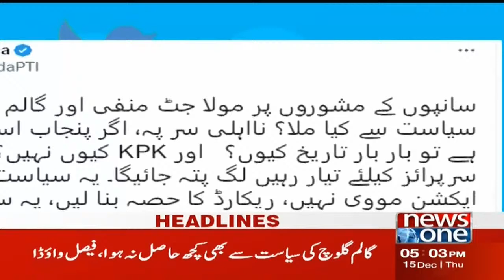5 PM Headlines | Imran Khan Ki Haqumat Per Tanqeed | NewsOne | 15-Dec-2022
5 PM Headlines | Imran Khan Ki Haqumat Per Tanqeed | NewsOne | 15-Dec-2022